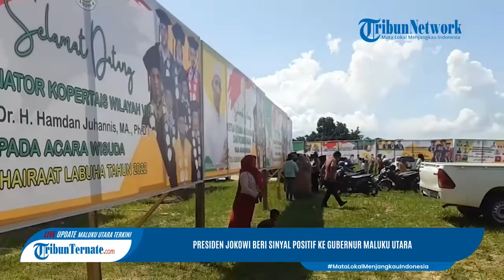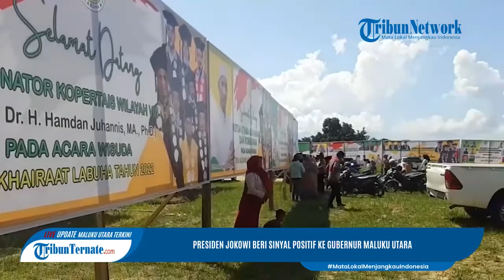Presiden Jokowi Beri Sinyal Positif ke Gubernur Maluku Utara Soal Sofifi Sebagai Daerah Otonomi Baru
TRIBUN-VIDEO.COM, HALMAHERA SELATAN - Gubernur Maluku Utara, Abdul Ghani Kasuba menyebut sudah mendapatkan sinyal dari Presiden Jokowi.
Terkait dengan dietapkannya Sofifi sebagai Daerah Otonomi Baru (DOB) di Maluku Utara.

"Daerah otonomi khusus, Insya Allah muda-mudahan. Presiden kelihatannya sudah ada sinyal untuk itu, "ujarnya Gubernur Maluku Utara, Rabu (26/10/2022).

Artikel ini telah tayang di TribunTernate.com dengan judul Presiden Jokowi Beri Sinyal Positif ke Gubernur Maluku Utara Soal Sofifi Sebagai Daerah Otonomi Baru,

TribunTernate.com
Reporter : Anto Gani
Host : Iga Almira
VP : Shendy